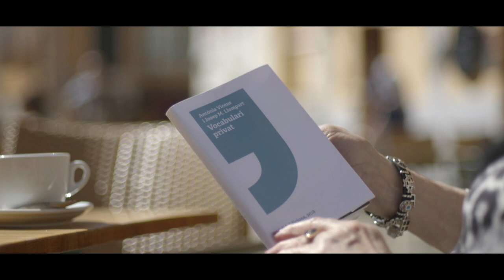TV05 LLOMPART VICENS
Aquesta i més recomanacions de lectures (clàssics i novetats)

UNA CAMPANYA DE LA FUNDACIÓ MALLORCA LITERÀRIA - CONSELL DE MALLORCA
Amb IB3 i Gremi de Llibreters de Mallorca